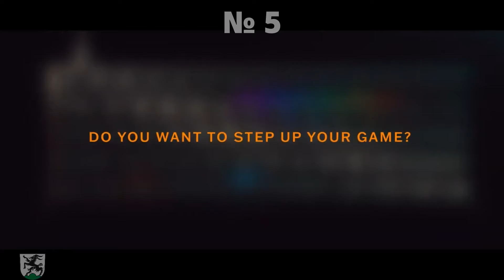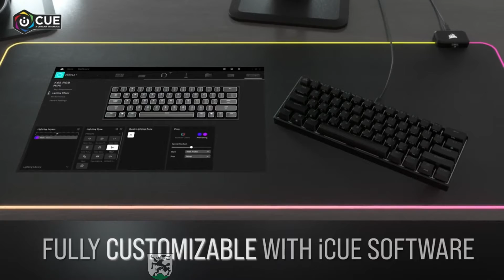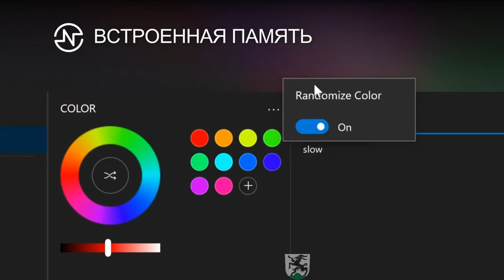5 лучших игровых мини-клавиатур 2022 года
In this video, We will show you our top 5 Mini Gaming Keyboard in 2022. This video is for those people who looking to buy best Mini Gaming Keyboard with affordable price, powerful and high quality
5. Hk Gaming GK61 ( 0:09 )
4. Corsair K65 Mini ( 0:43 )
3. HyperX Alloy Origins 60 ( 1:46 )
2. Razer BlackWidow V3 Mini ( 2:39 )
1. Ducky One 3 Mini                   ( 3:19 ) не нашел